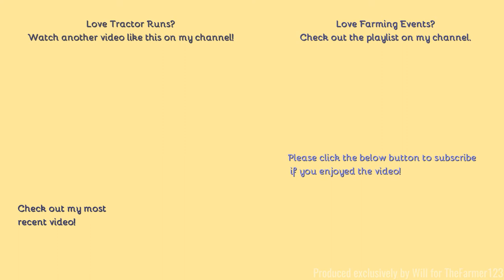Farming events - Colchester Young Farmers Tractor Run 2021. Part three of three: Birch.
Hello,
Welcome to the final part of the tractor run where we caught them towards the end of their route.
Comment Rules (Last Update: 12th June 2017):
1. Do not swear or be rude in the comments. Any comments that contain this will be removed by me. Equally if I decide there is an aggressive comment towards me or someone else, that will also be removed.
2. Use correct grammar and try to use correct spelling. I want the comments section to be presentable. If there is deliberate misuse of grammar and spelling I will not reply to the comment, More on this below.
3. Try not reply to everyone with their comments in each video, as I will do that but if you can help someone and I do not get there first than please do.
4. I am up for constructive criticism so if you have any for any video than please do leave it in the comments section and let me know and I will do my best to resolve this.
5 - NEW: NO fake comments, and by this I mean bots spamming me. I have had this in the past and it's not fun getting excited that you have a new viewer when it's actually just a bot. Any comments that contain this will be removed by me & flagged to YouTube for spam.
6 - No previous comments, and by this I mean copied & pasted comments that have been previously posted before and I have replied (If I have not replied at the time of post then fair enough, I will reply on the latest). There is no need for the same one comment, but on two videos to be posted twice. Not only does it waste my time answering it again but it waists yours too!
7 - No links to be posted in my comments due to safety reasons. If you want to show me a channel use that one if its yours or quote the name, not the link! Any comments that contain this will be removed by me.